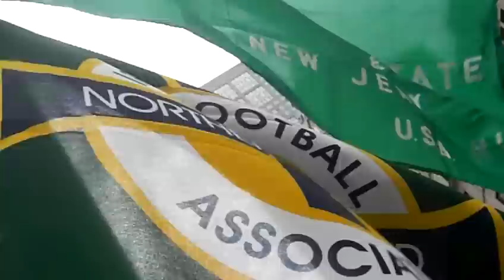Londonderry HS Marching Band and Quinnipiac University in 2012 NYC St. Patrick's Day Parade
After a wonderful display by members of the the US Air Force Honor Guard Parade Element, the Londonderry High School Marching band from New Hampshire marches in the 251st St. Patrick's Day Parade in New York City.

They were followed a contingent from Quinnipiac University.